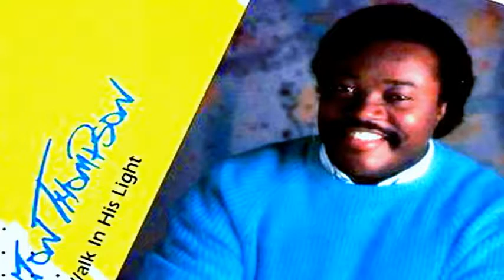Carlton Thompson - True Love & I'll Make It Through The Storm